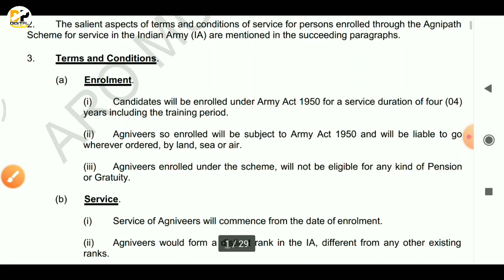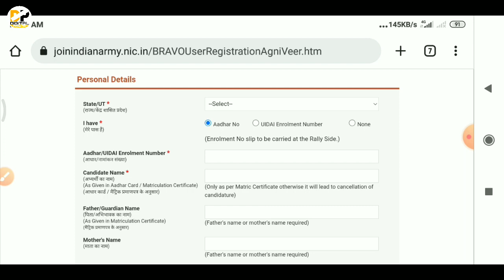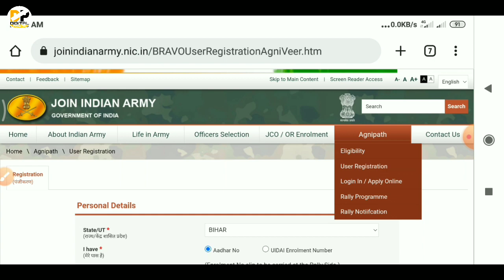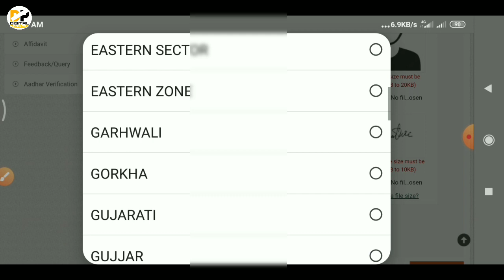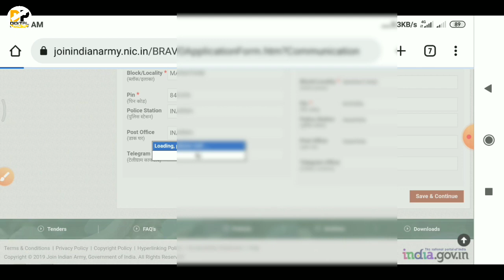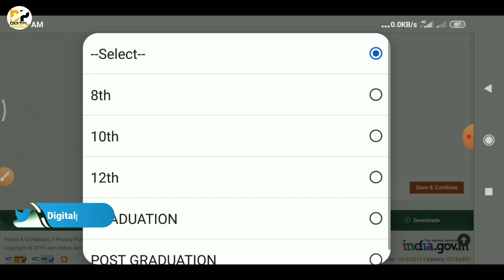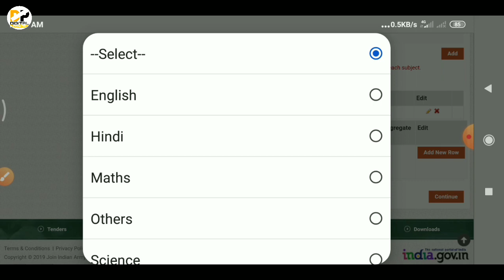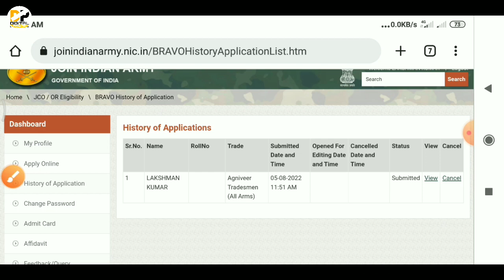Indian Army Agniveer Online Form 2022 Kaise Bhare | How to Fill Indian Army Agniveer Form 2022 Apply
Namskar dosto,

Dosto is video me bataya gaya hai ki indian army agniveer ka form kaise bhare. Indian army agniveer form 2022 kaise bhare. Join indian army  agniveer online apply kaise kare step by step process bataya gaya hai. Digital power

Covered Topic:-
Indian Army Agniveer Rally Online Form 2022,
Indian Army Agniveer Rally Online Form 2022 Kaise Bhare,
How to Fill Indian Army Agniveer Rally Online Form 2022,